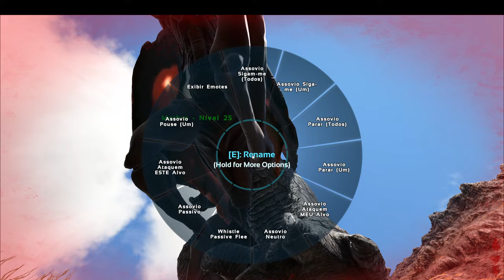A VERDADEIRA HISTÓRIA DO BEBÊ GODZILLA ATÉ ADULTO - O FILME - (ARK SURVIVAL EVOLVED DINOSSAUROS)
Aqui tem Gameplays de Realismo e Histórias de Dinossauros em (PT/BR)

THE TRUE STORY FROM BABY GODZILLA TO ADULT - THE MOVIE - (ARK SURVIVAL EVOLVED DINOSAURS)

godzilla & kong the movie

Melhores Gameplays e Séries (Veja nas playlists do Canal):

Família do Papai Indoraptor:

A História do Bebê T-Rex Raimundo:

ARK - O Vale dos Dinossauros

A Ilha dos Dinossauros - Jurassic World Evolution

Nosso conteúdo:

The Isle
Beasts of Bermuda
Path of Titans
Jurassic World Evolution - The Game - Alive
Jurassic Park DINOSAUR
Jogos Mobiles de Dinossauro e Animais